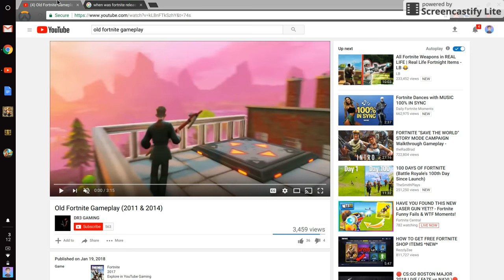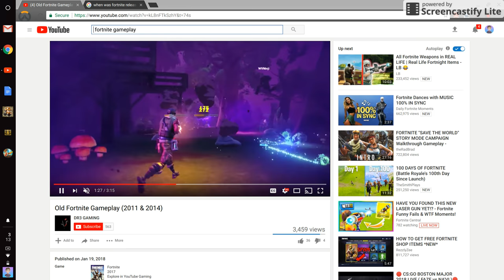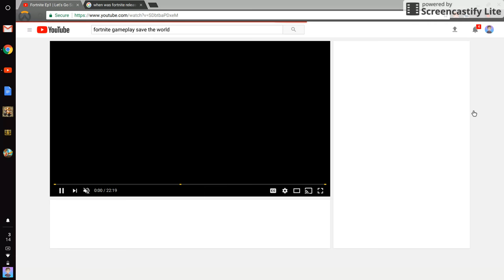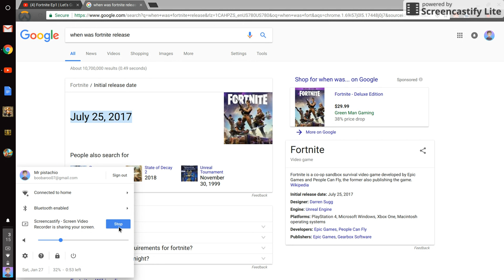WHEN WAS FORTNITE REALLY REALLY RELEASED!!!!! READ (DESC)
props to epic games for making EPIC new updates in 2018 . Now i never really knew that fortnite was actually released in 2011  i luv fortnite